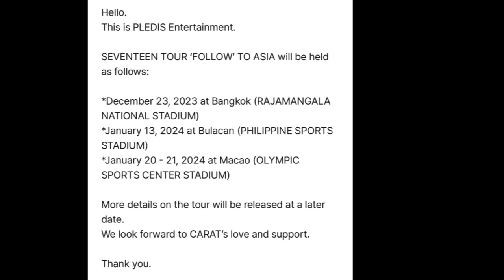Good News! Pledis Announces SEVENTEEN TOUR "FOLLOW" TO ASIA Here Are The Dates and Countries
K-pop boyband SEVENTEEN have announced their brand-new ‘Follow’ tour of Asia.

Today (September 12), SEVENTEEN’s label Pledis Entertainment announced four new Asia dates for their ongoing ‘Follow’ tour, which kicked off at the Gocheok Sky Dome in South Korea this July.